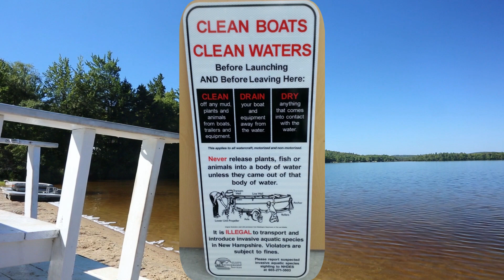Clean, Drain, and Dry to prevent the spread of aquatic invasive species!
Learn how you can prevent the spread of aquatic invasive species by cleaning, draining, and drying all boats, craft, gear, and equipment when visiting your favorite lake!

or download your FREE guide to clean and healthy lakes